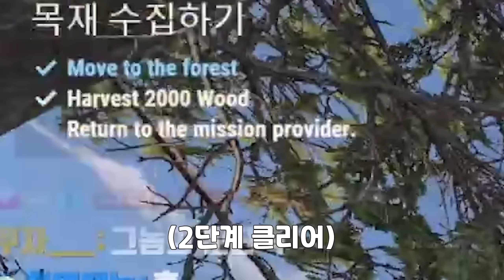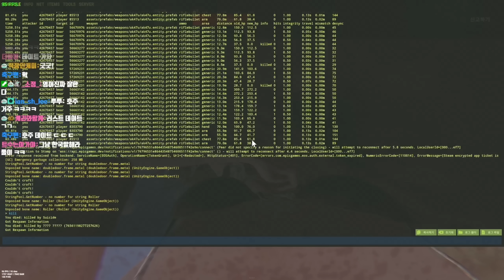맛있는 뉴비집 레이드 【러스트】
편집 : 유키님